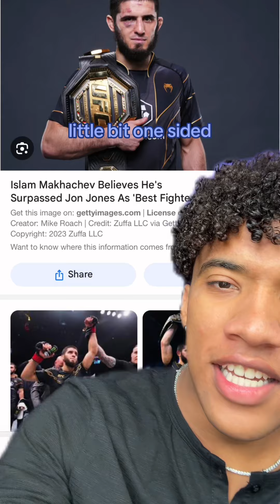If Dustin Poirier wins UFC 302… ill give away 3 free pcs undefined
If Dustin Poirier wins UFC 302… ill give away 3 free pcs